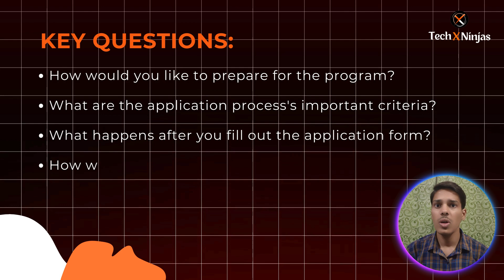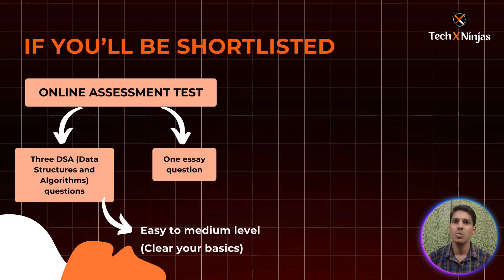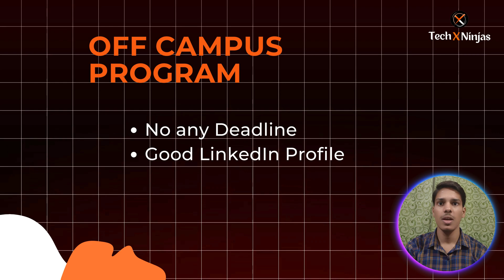SDE Summer Internship at LinkedIn | Engineering Course | LinkedIn Coachin Program - 2025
🌟 Dreaming of working at LinkedIn? Here's your golden opportunity! Watch this detailed breakdown of the LinkedIn CoachIn 2025 program-a life-changing mentorship and summer internship opportunity designed for aspiring software engineers.

💡 In this video, you'll learn:
✅ Eligibility criteria for the program
✅ The selection process, including the assessment round
✅ How mentorship works and what it includes
✅ Key benefits of participating: networking, skill-building, and LinkedIn's SDE Summer Internship

📌 Timestamps:
00:00 - Introduction
00:21 - Video Overview
00:38 - Video Upcoming Questions
00:58 - My Intro
01:17 - About LinkedIn Coachin Program - 2025
01:23 - Eligibility Criteria
01:52 - Selection Parameters
02:10 - How to fill the Form
02:17 - After shortlisting: How many rounds ?
02:58 - Benefits or After selection
03:30 - Why should you participate?
03:47 - Deadline ?
04:03 - Join TechXNinjas WhatsApp Group

LinkedIn CoachIn 2025
LinkedIn CoachIn mentorship program
Diversity hiring in tech
Off-campus LinkedIn opportunities
SDE summer internships 2024
Online learning and professional development
Career preparation and mentorship
Top paid internships in India

How to crack LinkedIn Coaching Program
Tips to ace the LinkedIn Coaching Program 2025
What’s next after getting shortlisted for LinkedIn Coaching Program